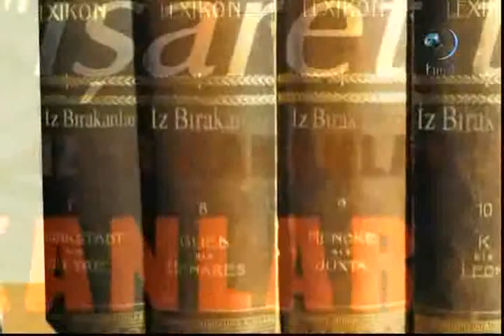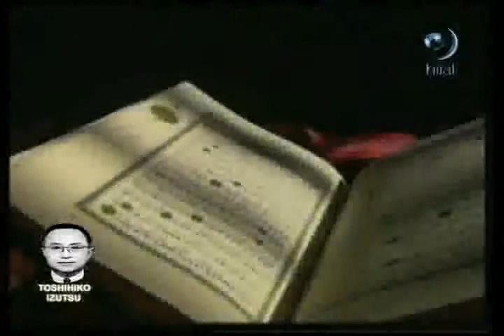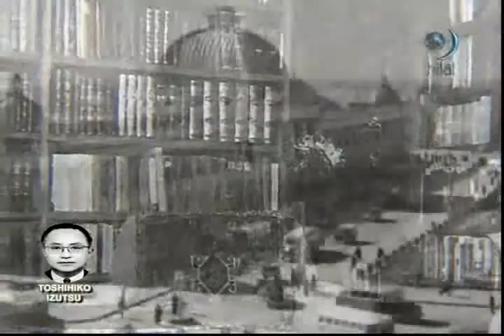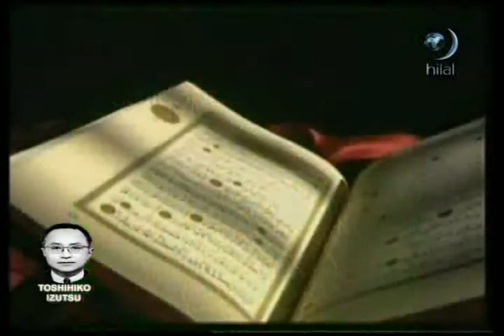Toshiko İzutsu 01 09 İz Bırakanlar